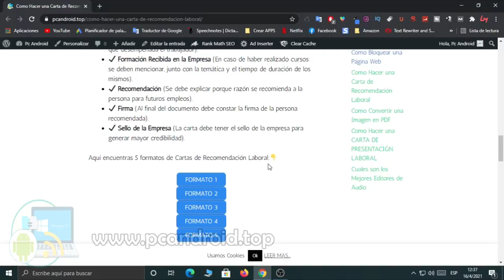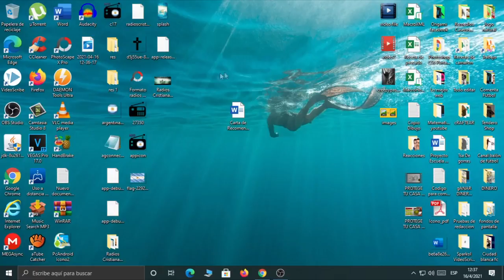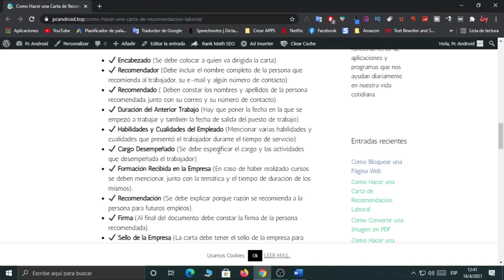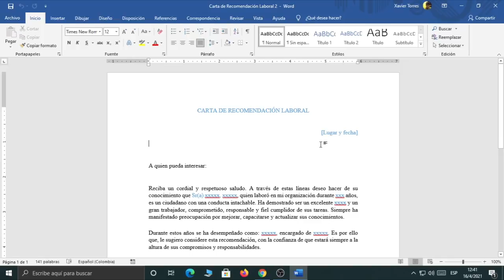COMO HACER UNA CARTA DE RECOMENDACION LABORAL EN WORD - Ejemplos de Certificado de Trabajo 2021 ✅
Hola amigo si tienes una empresa o negocio, entonces en este video te invito a crear CARTA DE RECOMENDACION LABORAL EN WORD para tus exempleados - Ejemplos de Certificado de Trabajo, espero que puedas usar.

▶ Como Hacer una HOJA DE VIDA Completa 2021 - Como Crear un Curriculum Vitae Paso a Paso ✅ - Simple

👉 Contenido

00:00 Inicio
00:58 Link de descarga de carta de recomendación
01:30 como editar la carta
04:48 Recomendaciones

ISRC: USUAN1200061